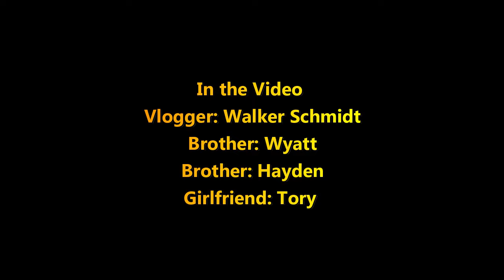Tried Food From A Place I Have Never Been!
i...

Mama's Phried & Philly's: located at 111 1/2 E 10th St, Sioux Falls, SD. Open 11:15 am to 3 pm Monday to Saturday! Try it out!

Thank you all for the likes and support!